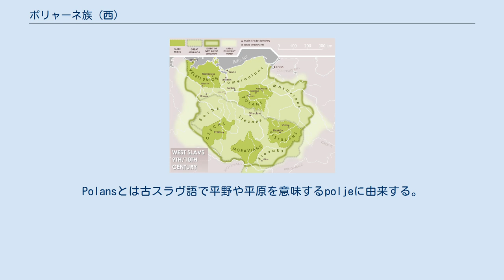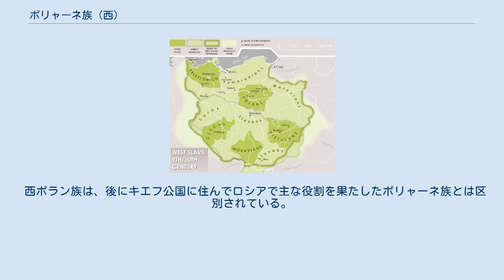ポリャーネ族 (西)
西スラヴ地域におけるポラン族 9・10世紀 ポリャーネ族（ポラン族とも）は8世紀にグレーターポーランド地域のヴァルタ川流域に住んでいた西スラヴ人のことであった。
レヒト諸語グループに属する。
Polansとは古スラヴ語で平野や平原を意味するpoljeに由来する。
PolanesやPolaniansと表記される場合もある。
 ポラン族は9世紀にいくつかある西スラヴの集団を統合してピャスト朝に導かれ、ポラン族の由来であるポーランド王国へと発展した。
 初期のポラン族の統治者はポピエル（ポピエル朝最後の君主）や車大工のピャスト（ピャスト朝の初代君主）の名前で言及される。
歴史的な統治者としてカトリック教会の記録に初出するのはミェシュコ1世で、これはピャスト朝５代目の君主である。
彼はマソヴィアを吸収、シレジアとマウォポルスカ地方にあるヴィスワ族の土地を征服することでポーランドの領地を拡大した。
 書籍ダゴーメ・イウデックス（「ミェシュコ1世記」、ダゴーメはミェシュコ1世のラテン語での別称）にミェシュコの君主はキヴィータス・シネースゲ(グニェズノ州)であり、国はオーデル川、ルーシ、マウォポルスカ(クラクフ)、バルト海の辺りまで拡大したと書されている。
さらなる詳細は、 ポーランド前史やピャスト朝期のポーランドの歴史に書かれている。
 考古学では、初期のポラン族の国の基となった四つの主要な砦や街を上げている。
 西ポラン族は、後にキエフ公国に住んでロシアで主な役割を果たしたポリャーネ族とは区別されている。